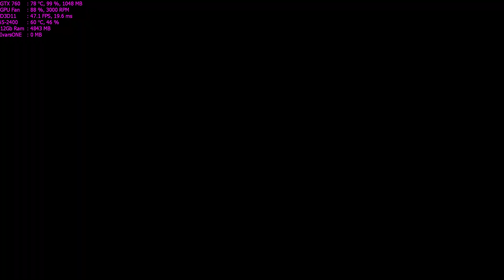Far Cry 3 Walkthrough Part 20 - "The Motherlode"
✅Far Cry 3 Walkthrough Gameplay

✅TITLE: Far Cry 3
GENRE: Action, Adventure
DEVELOPER: Ubisoft Montreal
PUBLISHER: Ubisoft
FRANCHISE: Far Cry
RELEASE DATE: 29 Nov, 2012

🔊About PC:
CPU: i5-2400 @ 3.4Ghz
GPU: Asus GTX 760 2GB DirectCu II
RAM: 8GB DDR3 @ 1333Mhz
HDD: 2TB + 500GB